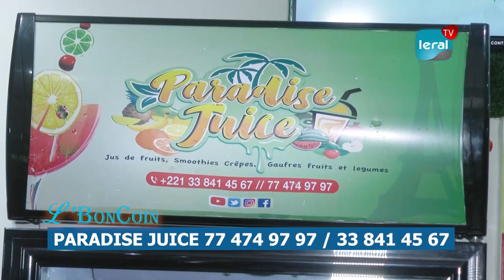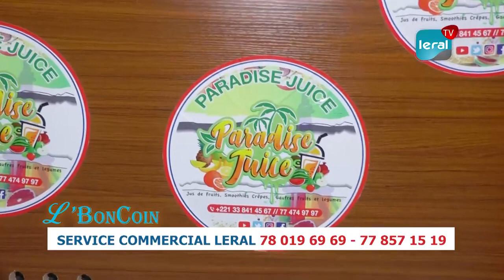Paradise juice - Une boutique spécialisée dans la vente de jus de fruits 100% naturels